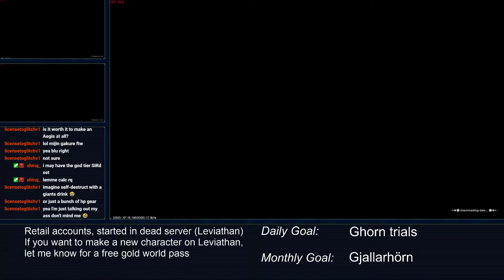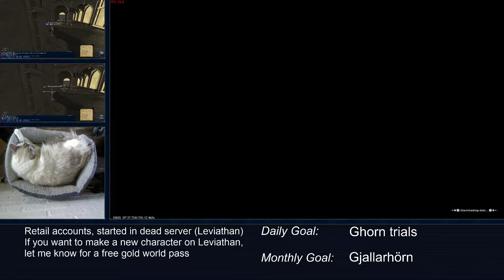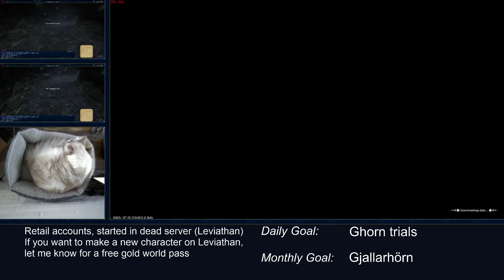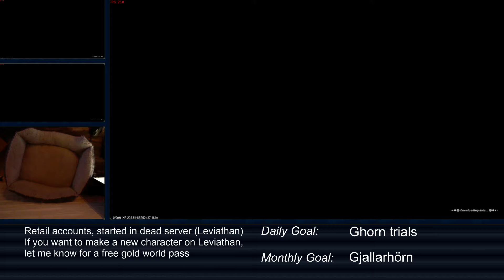Farming usefulness - FFXI (Leviathan) #138 Full Stream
Shiny horn is now useful!